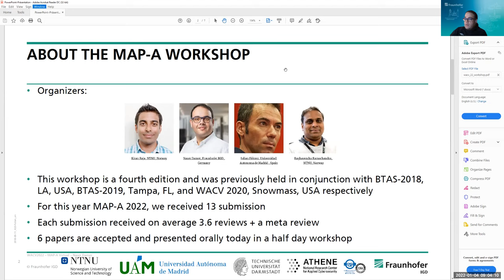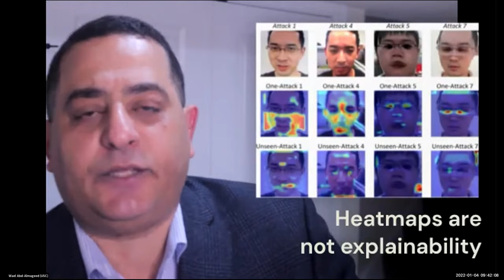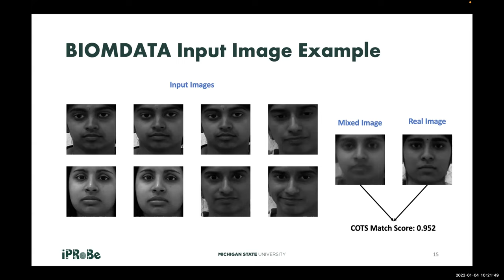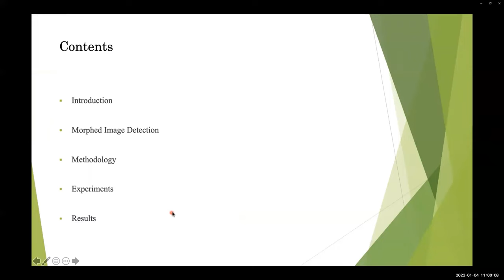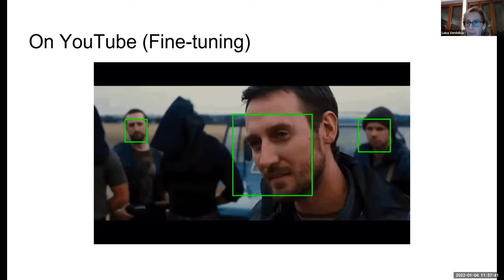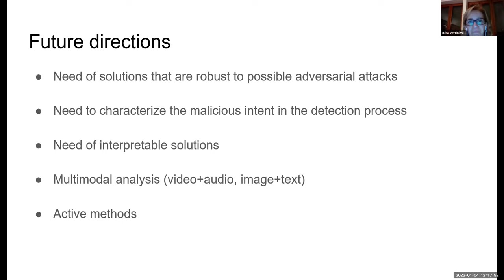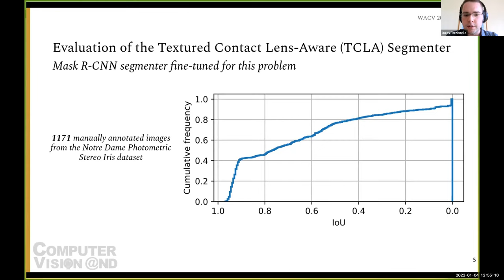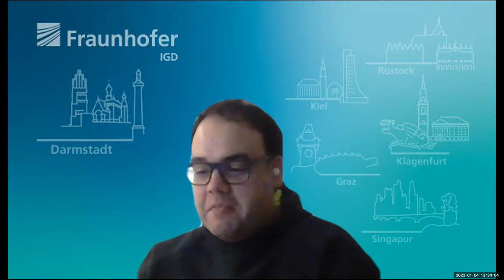Workshop 1: Manipulation, Adversarial and Presentation Attacks In Biometrics (MAP-A)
This Workshop On Manipulation, Adversarial and Presentation Attacks In Biometrics in WACV-2023 is being organized to report the advancements in creation, evaluation, impact and mitigation measures for adversarial attacks on biometrics systems. The workshop also targets submissions addressing the analyses and mitigation measures for function creep attacks. This half-day workshop is a fifth edition of the special session held, previously held in conjunction with BTAS-2018, LA, USA, BTAS-2019, Tampa, FL, WACV 2020, and WACV 2022, respectively.